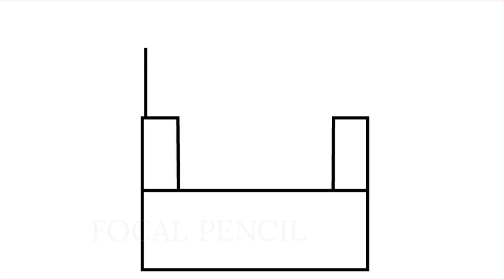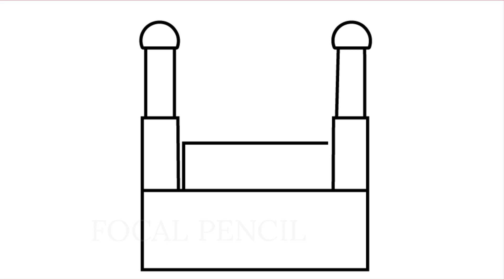HOW TO DRAW A MOSQUE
this video explain how to draw a mosque